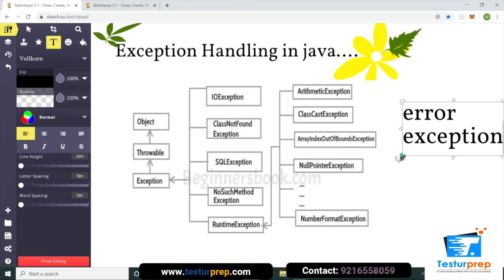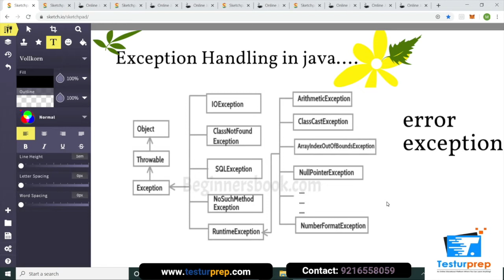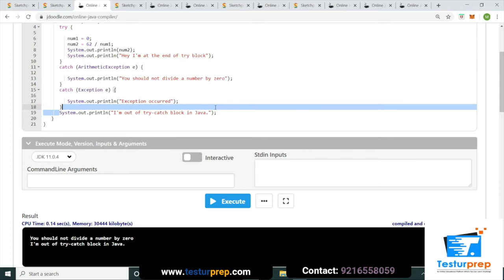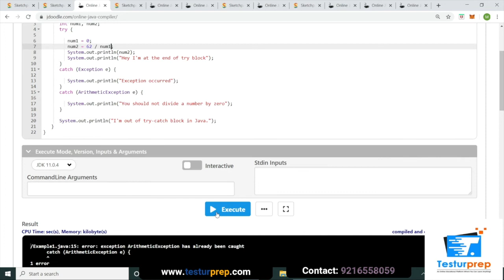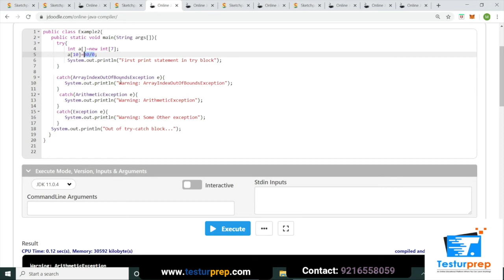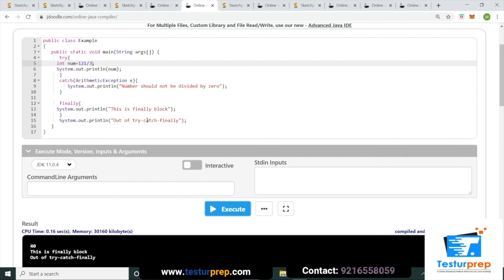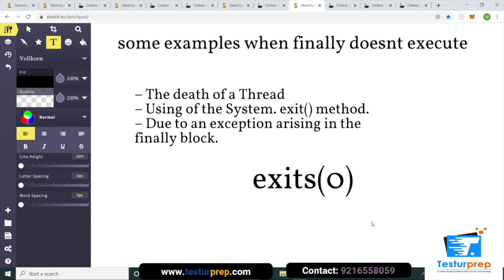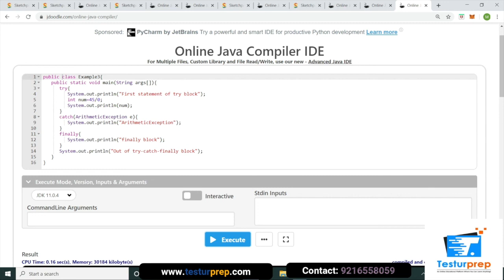EXCEPTION HANDLING IN JAVA || JAVA lecture 23